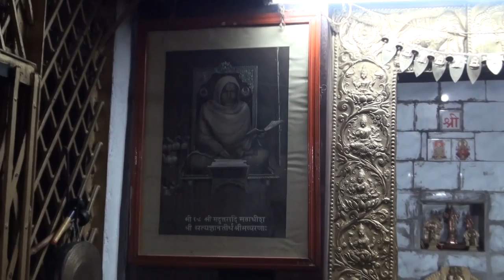Shri Mahalaxmi & Shiva Temple - Kallur, near Raichur, KARNATAKA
MahaLaxmi Temple in a nearby village Kallur with a distance of 20 KM from Raichur . Kallur Mahalakshmi Temple which is in Manvi Taluk is around 20 kms from Raichur.Kallur is also called as second Kollaphur where Goddess Mahalakshmi dwells.The temple has statues of both Lord Venkateshwara and Mahalakshmi.The temple has a great prominence as both Srinivsa and Lakshmi ( husband and wife) are situated together in this place.We know that Lord Srinivasa is located in Tirupati and Mahalkshmi in Kollaphur.This is the only place where you can see both of them together.